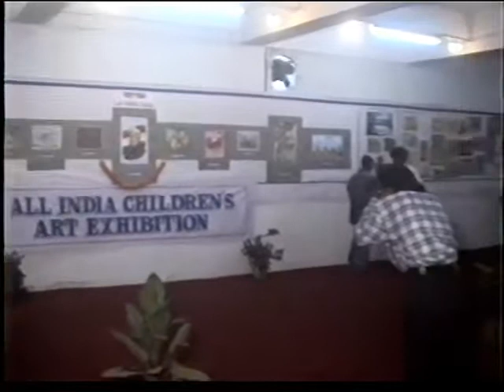All INDIA CHILDREN'S ART EXHIBITION 1997, HYDERABAD (INDIA)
3rd All India Children's Art Exhibition 1997, Organised by Prof. Kodali Sunder Kumar, Founder of Vijay Information's Fine Arts Academy, Hyderabad, Telangana State, India